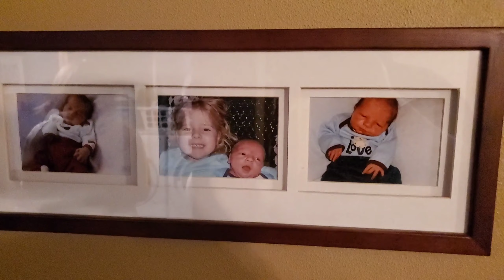Social Distance EASTER EDITION!!!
Since we can't celebrate Easter with the entire family we make the best of it and do our own thing. And a winter storm makes things worse so we end up moving everything inside the house. The search for eggs gets crazy and wild but we all live. I hope everybody had a great and special Easter day.